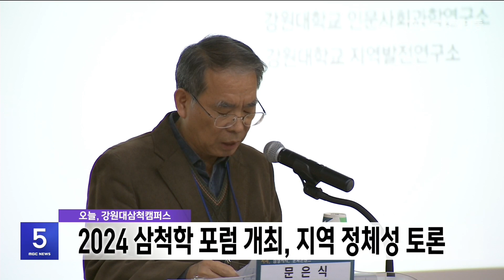삼척학 포럼 '장소, 심상지리, 문화콘텐츠' 주제로 열려 20241128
2024 삼척학 포럼이 오늘(28)
강원대 삼척캠퍼스에서 열렸습니다.

오늘 포럼에는 삼척시와 강원대 관계자,
대학생 150여 명이 참석해
'장소, 심상지리, 문화콘텐츠'라는 주제로
삼척의 정체성에 대한 깊은 토론을 벌였습니다.

첫 기조강연에 나선
강릉원주대 박영주 명예교수는
고전 문학의 스토리텔링을 통한
지역 문화유산의 문화 콘텐츠화 작업이
다양한 부가가치를 창출할 가능성을 열어준다고 강조했습니다.